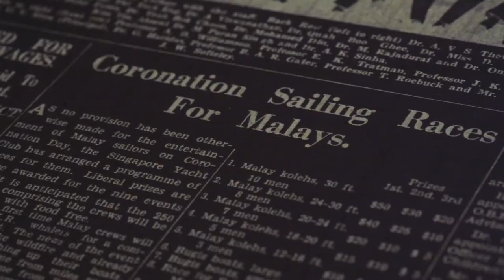Into the Vault 1 | Series Trailer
We take four Singaporeans, with four burning questions about the past, and send them deep within Singapore’s National Archives. Their discoveries will amaze you.